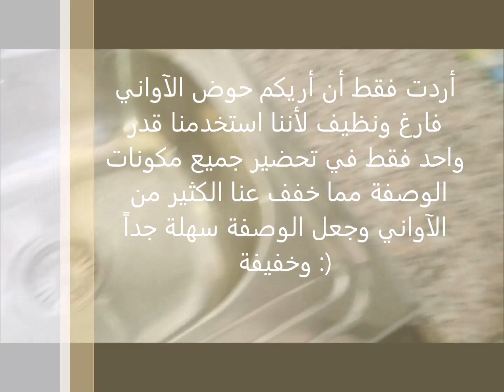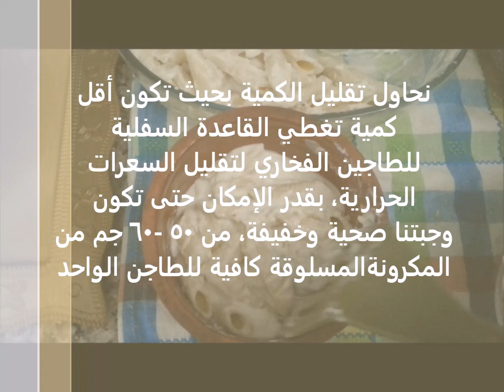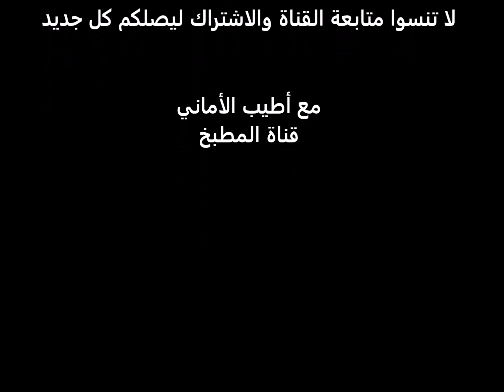المعكرونة بالباشاميل لايت بطريقة سهلة جداً وطعم ولا أروع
أهلاً أهلاً ...
جمعة طيبة مباركة عليكم..
وصفتنا اليوم إن شاء الله المعكرونة بالباشاميل بطريقة سهلة جداً وصحية، وعدم اتساخ الكثير من الأواني،  ستفرغين من عملها وحوضك نظيف وفارغ بإذن الله،
يفضل استخدام الحليب خالي الدسم في الوصفة لتقليل السعرات وكمية قليلة من المكرونة حيث 100-130  جم من المكرونة كافية لتحضير صينية بايريكس صغيرة تكفي شخصين إلى ثلاثة أشخاص أو 2 طاجن فخاري وسط.
يفضل إن استخدم جبن شيدر أو موزريلا أن يكون منزوع الدسم.
.استخدام الجبن في الوصفة اختيارياً حيث أن طعمها شهي ولذيذ دون الحاجة لإضافة الجبن.
عوافي عليكم :)
عليكم تجربة ومتابعة النتائج مع القناة ومشاركتنا آرائكم وتعليقاتكم،
فبكم ولكم تتقدم القناة وتزدهر،
طبتم وطاب محياكم
مع أطيب الأماني/
قناة المطبخ